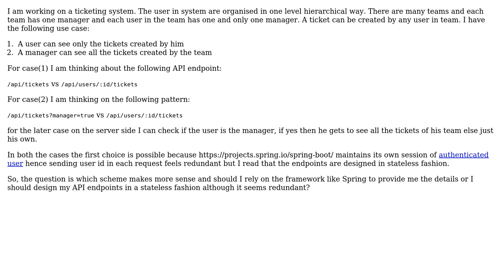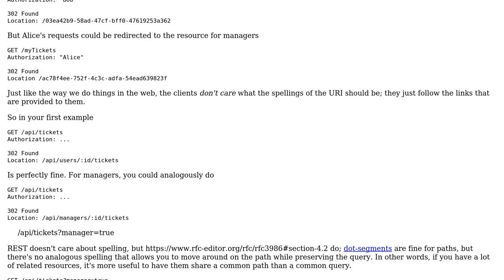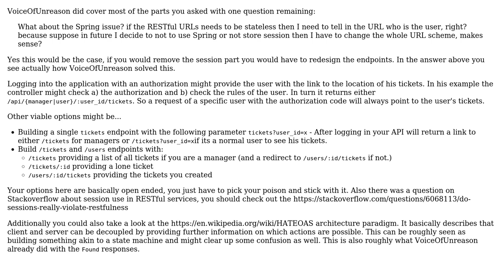Software Engineering: Deciding on the correct RESTful URL design (2 Solutions!!)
Software Engineering: Deciding on the correct RESTful URL design

With thanks & praise to God, and with thanks to the many people who have made this project possible! | Content (except music & images) licensed under CC BY-SA | Music | Images & others | With thanks to user VoiceOfUnreason user Faust user CodeYogi and the Stack Exchange Network Trademarks are property of their respective owners. You are responsible for your own actions.